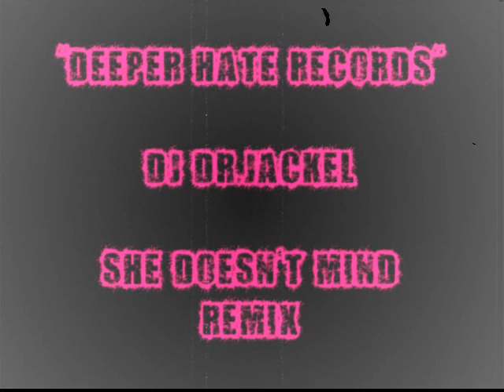Dj Dr.JacKeL - She doesn't mind Remix